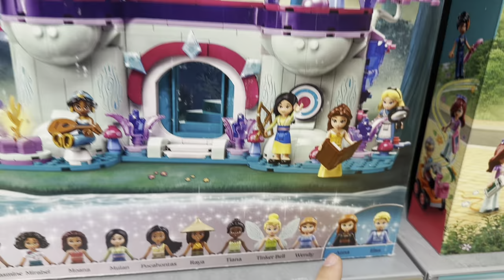Nisas XXL Geburtstagsüberraschung😍 + Geschenke auspacken🎁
Hey Leute,

Ihr wisst das ich hier nie was schreibe HAHAH😂🤓

Byeeee:)